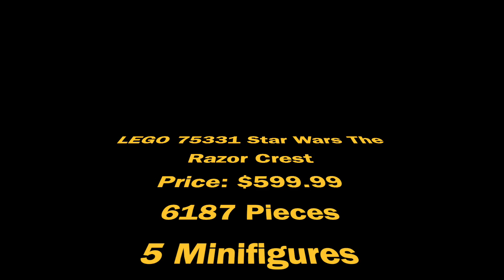First Look: LEGO Star Wars 75331 The Razor Crest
Here is a first look of LEGO Star Wars The Razor Crest.

LEGO Star Wars The Razor Crest | 75331 | 6187pcs/pzs
Early VIP Access: October 3, 2022

Imagine life as a galactic bounty hunter as you build and display a LEGO® Star Wars™ Ultimate Collector Series version of The Razor Crest (75331) starship. Measuring over 28 in. (72 cm) long, it is packed with authentic details that reference memorable Star Wars: The Mandalorian moments. The top of the starship and its huge engines lift off for easy viewing of the detailed interior, and the cockpit is removable for access to the sleeping quarters. It has side hatches and a cargo compartment with a weapons cabinet, a minifigure-size carbon-freezing chamber and more, plus a detachable escape pod.

5 Star Wars characters
The set also includes a display stand for the new-for-October-2022 The Mandalorian, The Mythrol and Kuiil LEGO Star Wars minifigures, a Grogu LEGO figure in a pram, and a new-for-October-2022 buildable Blurrg LEGO figure.

Special gift
This collectible LEGO Star Wars set for adults makes a magnificent gift for Star Wars connoisseurs or any advanced LEGO builder.